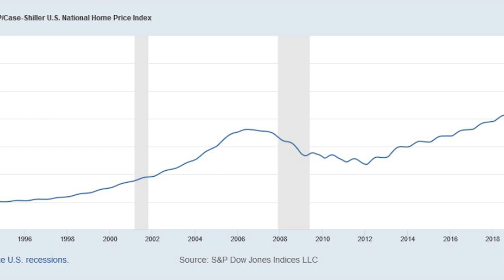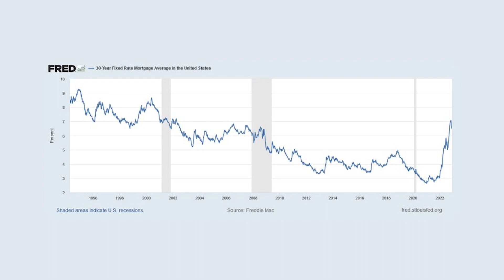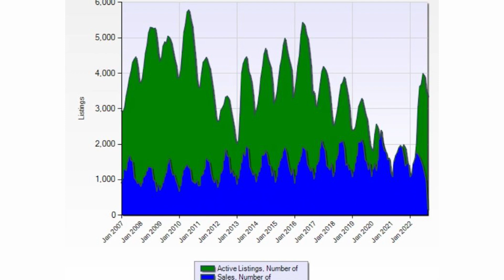Why this CRASH is NOT like 2008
I explain why this change or CRASH in the housing market is not the same as 2008, the source of the 2008 crash and how today is similar and different than the previous business cycle.

Crypto endorsement
✔ Bitcoin ► 3JcQnaqWadwE5FYxz2hSRsUero8ouc2DLB
✔ Ether ► 0x3Ac160168F57358ACC0c04bF916Ac2bd332a3C50

ABOUT JOHN BLACKMAN

I am a realtor, real estate developer, amateur philosopher and personal finance geek.  I switched from a long career in software development into real estate sales and development to get more out of life, have more time, more fun, and a more diverse network of people doing amazing things.  I struggle with the pursuit of happiness and love managing assets for my businesses and family.  I want to help people build self awareness and wealth with real estate.